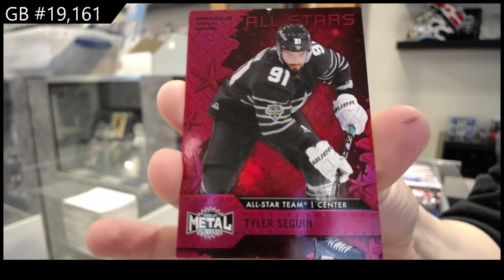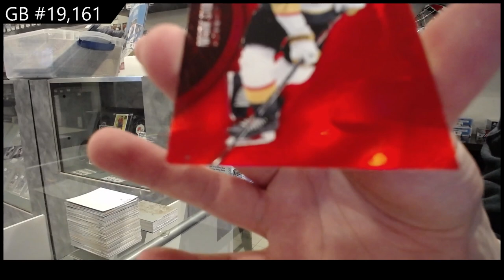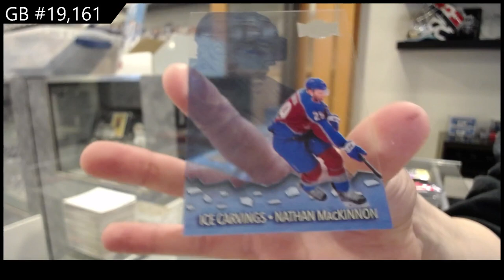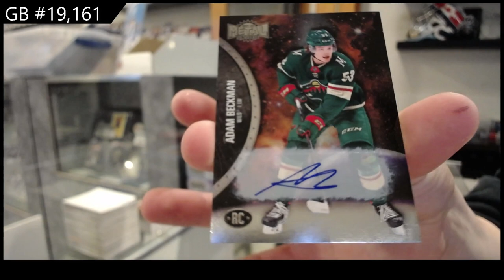20-21 UD Metal Universe & 21-22 UD Metal Universe Hockey 3 Box Break - C&C GB #19,161